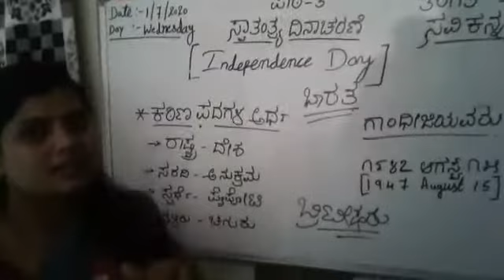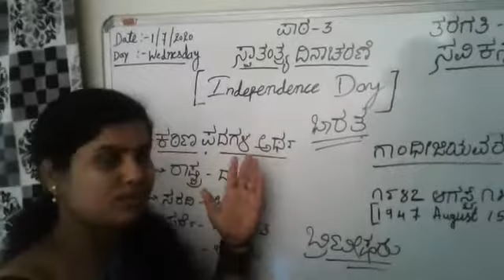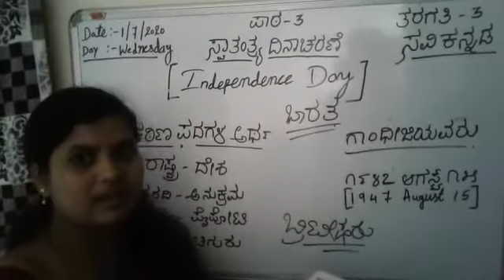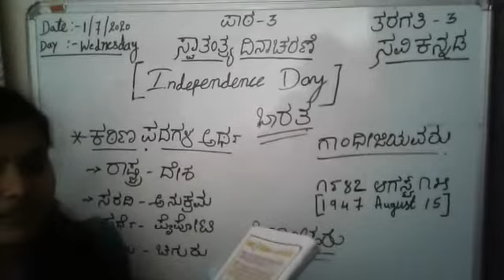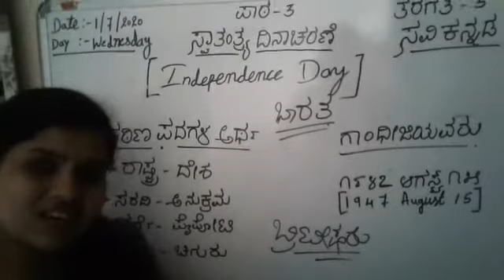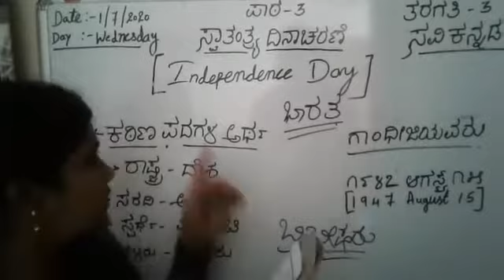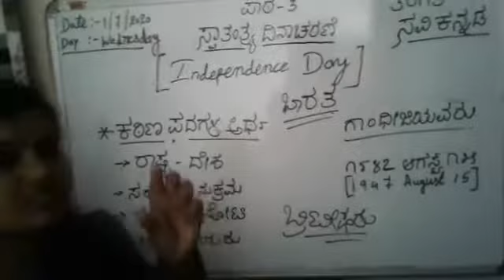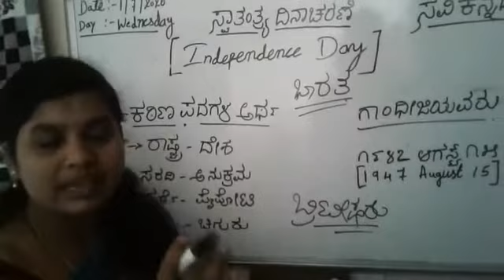3rd Standard-Kannada-Independence Day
Video from harish kumbana